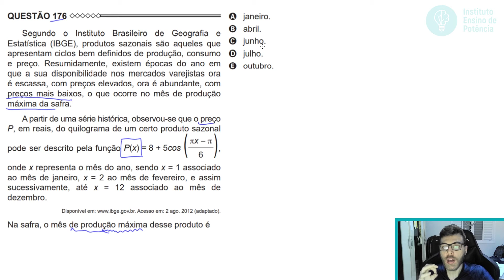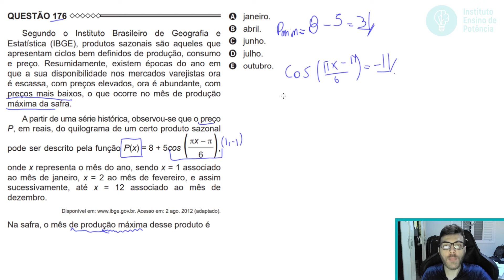🛑176 Enem 2015 - COSSENO - Segundo o Instituto Brasileiro de Geografia e Estatística (IBGE),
176 ENEM 2015) Segundo o Instituto Brasileiro de Geografia e Estatística (IBGE), produtos sazonais são aqueles que apresentam ciclos bem definidos de produção, consumo e preço. Resumidamente, existem épocas do ano em que a sua disponibilidade nos mercados varejistas ora é escassa, com preços elevados, ora é abundante, com preços mais baixos, o que ocorre no mês de produção máxima da safra.

A partir de uma série histórica, observou-se que o preço P, em reais, do quilograma de um certo produto sazonal pode ser descrito pela função

onde x representa o mês do ano, sendo x = 1 associado ao mês de janeiro, x = 2 ao mês de fevereiro, e assim sucessivamente, até x = 12 associado ao mês de dezembro.

Na safra, o mês de produção máxima desse produto é

a) janeiro.
b) abril.
c) junho.
d) julho.
e) outubro.